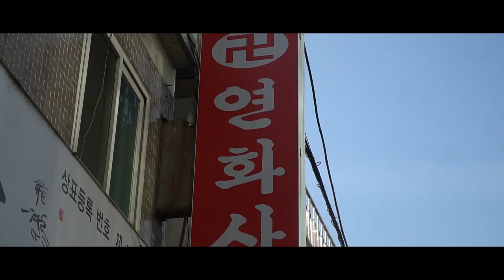2020년 하반기 경자년 연말에 대박나는 띠와 나이 / 김포점집 연화사